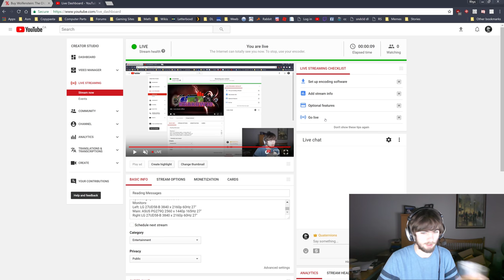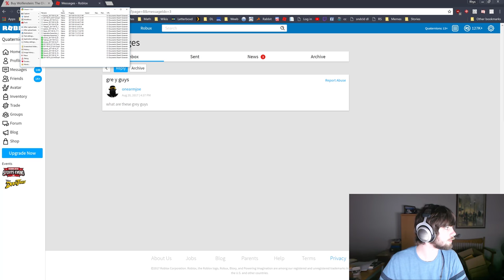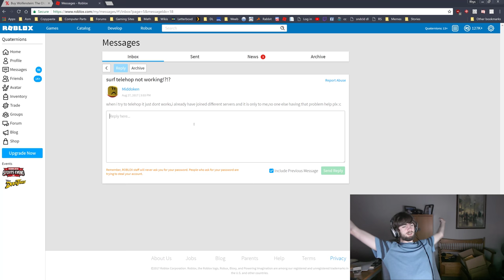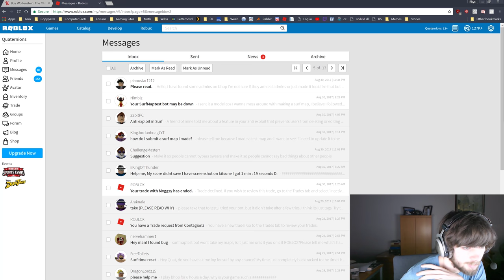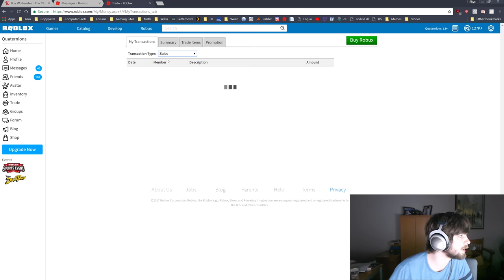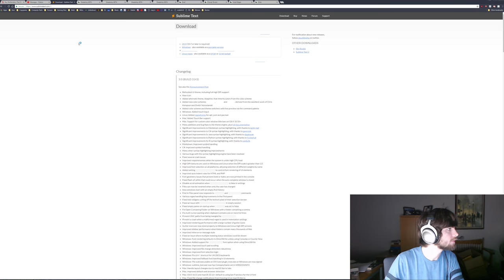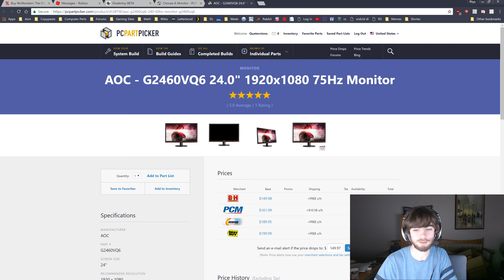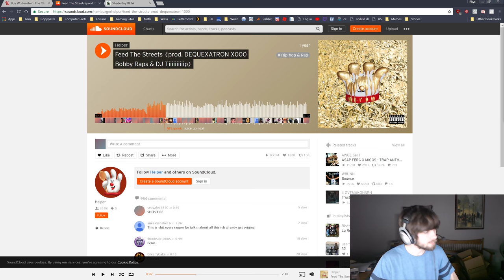Reading Messages (full stream vod reupload)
The stream was split into two parts so I am uploading the recording saved to my hard drive. On my first try the audio was messed up because I thought that YouTube would merge the audio tracks for me rather than choosing only the first one so I am re-reuploading.